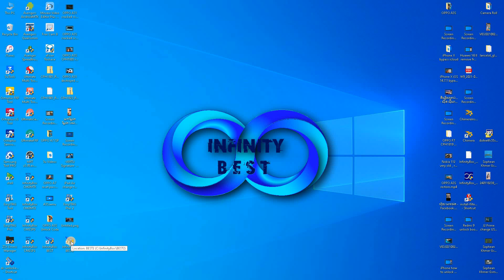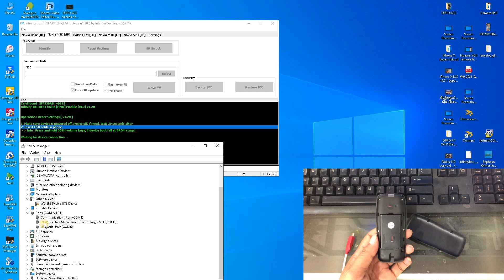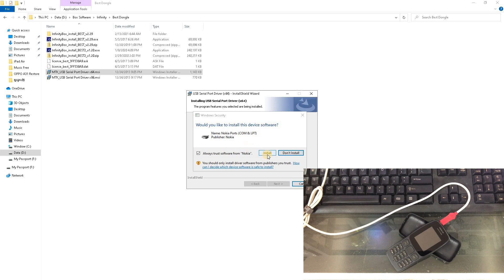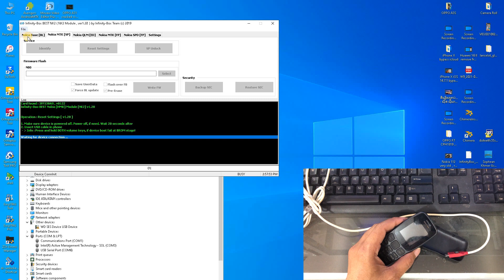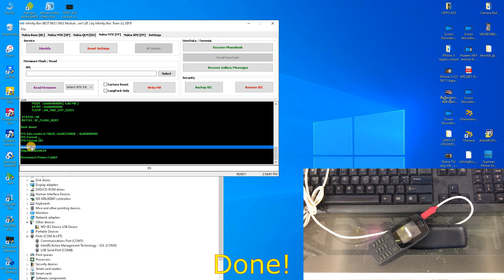Nokia 106 TA-1114 (2018) reset passcode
Nokia use MTK CPU are the same method for reset usercode.